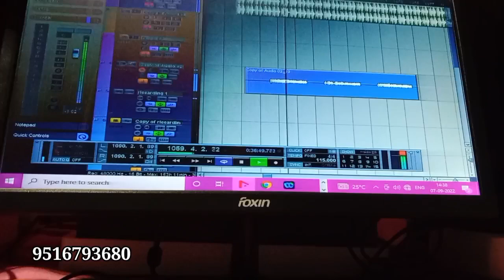रंगीली जानू 💋Comming Soon || Rahul Katara Ka Naya Gana 2022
Rahul katara New Timli 2022